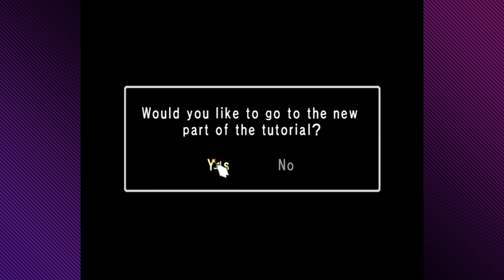Elebits, Ep. 5: Sonic the Hedgebit - Press Buttons 'n Talk